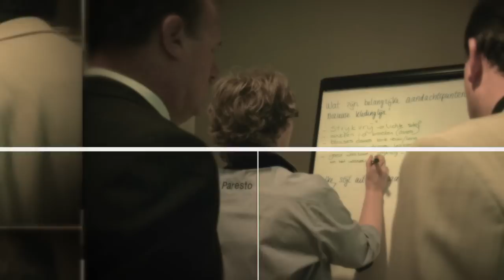Paresto op de kaart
Deze video is gemaakt in opdracht van Paresto, dé Defensiecateraar!